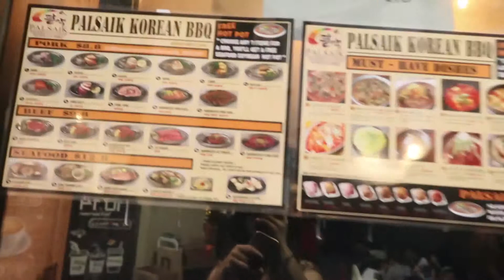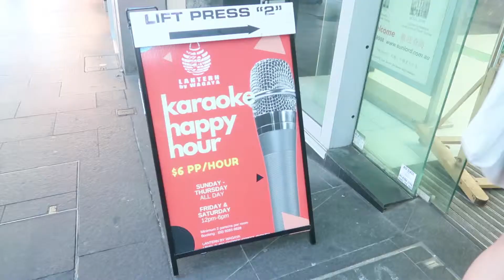i can't help it when my JAM IS ONNN!! // oz day 12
i never realized exactly how much i danced in a day until i edited this vlog hahaha! i mean, what is a girl to do when her jam is on?!!?! anyone else on the same boat??

-Instrumental:
Ikson